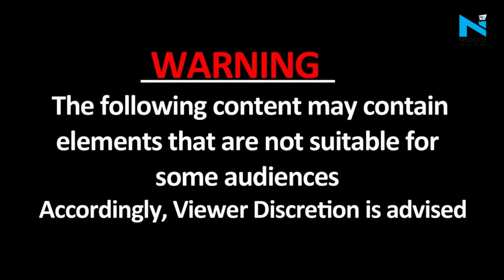Mukhtar Ansari के करीबी Umesh Singh पर Yogi का एक्शन, 10 करोड़ का मकान ध्वस्त, देखें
मऊ में मुख्तार अंसारी के करीबी उमेश सिंह की 10 करोड़ की संपत्ति को किया गया ध्वस्त...अवैध तरीके से अर्जित संपत्ति को पुलिस ने गिराया...